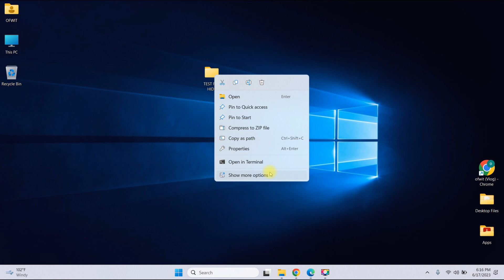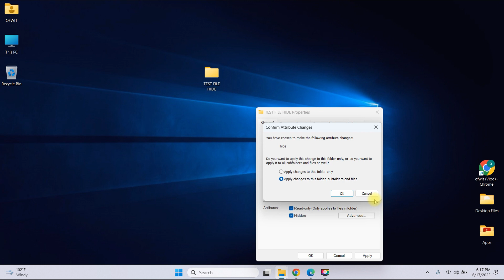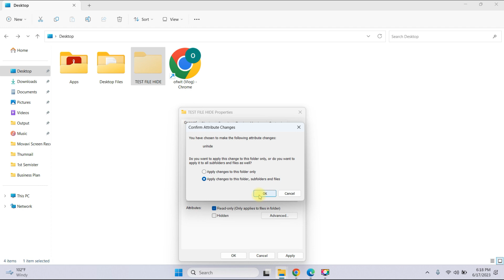Hide Folder and Unhide Folder in Windows 11 Tagalog Tutorial